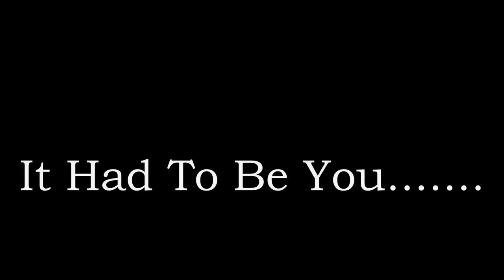It Had To Be You - Kyle Newman & The Bandemics